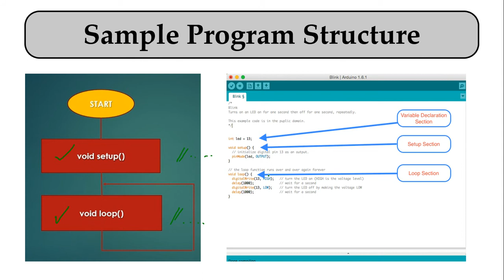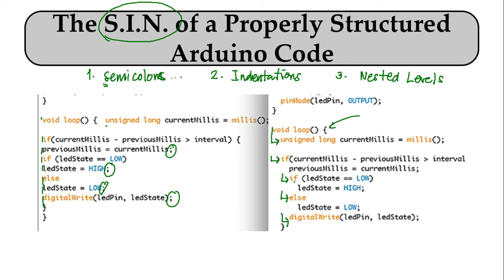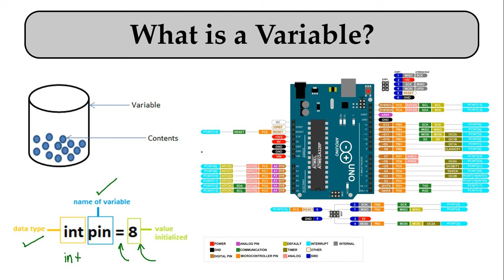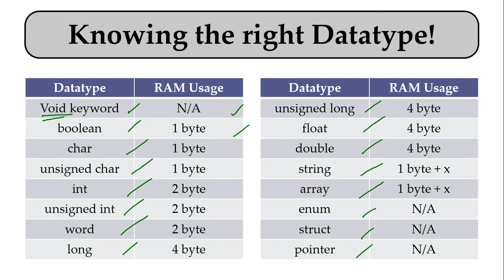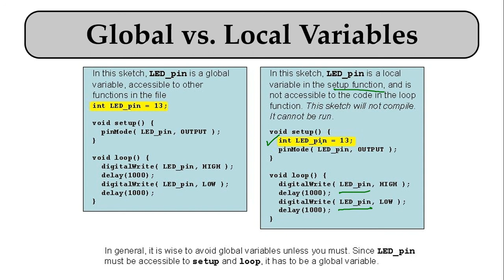08 3 Things to Always Remember in Writing Arduino Sketch (Program Structure and Variables)